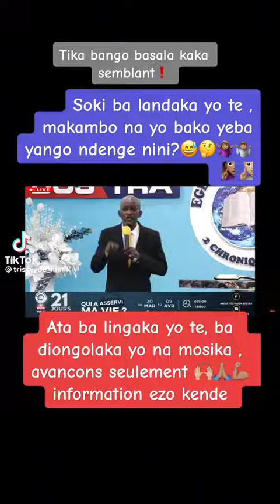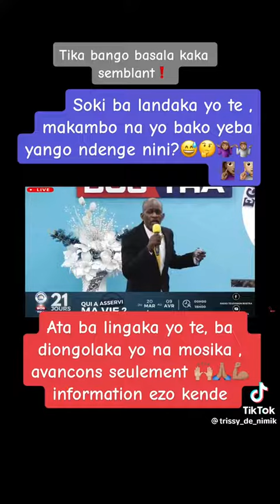mateya bostra Tv bato yaba information ya vie ya bato